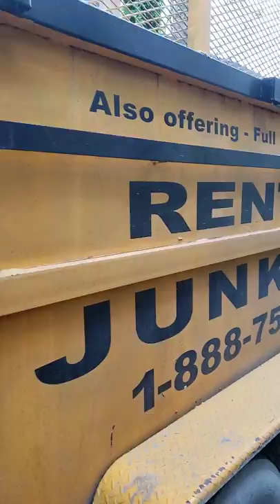A Little Music for your Viewing Pleasure Drive up & Go Dumpster Service Junk Removal New Orleans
Frequent Customer has used our service several times over the last year. The client called us out to do  a drive up and go dumpster service/junk removal with our 21 yard dumpster rental on wheels. He was remodeling a house so there was a lot of construction and demolition debris. We drive up. We load. We go.
Junk Bus New Orleans Junk Removal, Dumpsters & Junk Hauling
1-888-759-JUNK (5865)